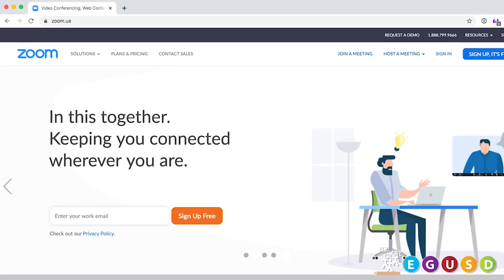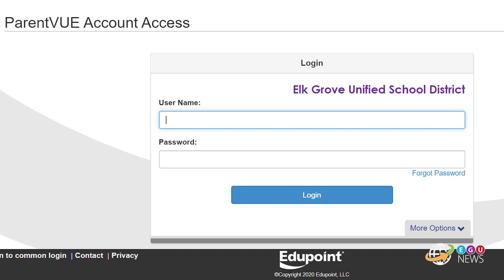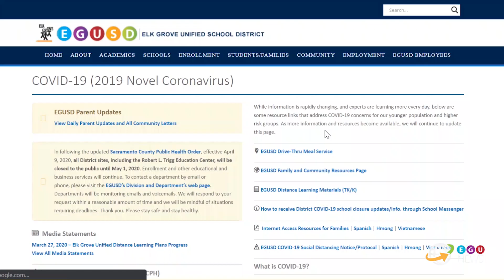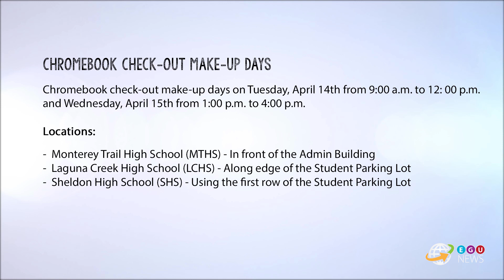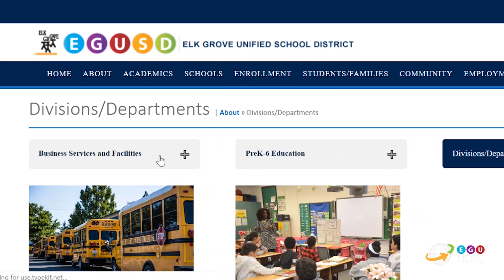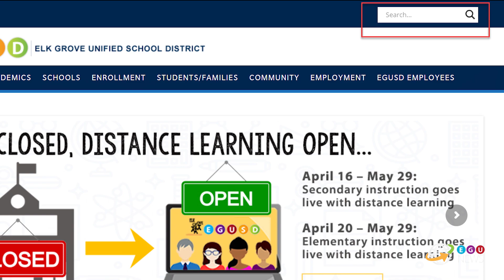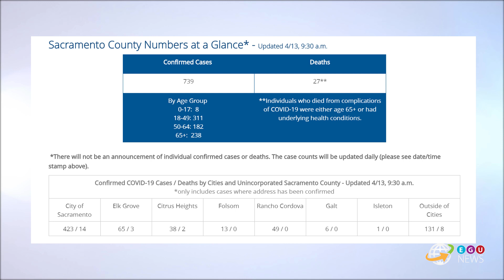EGU News Episode 16 - April 13, 2020